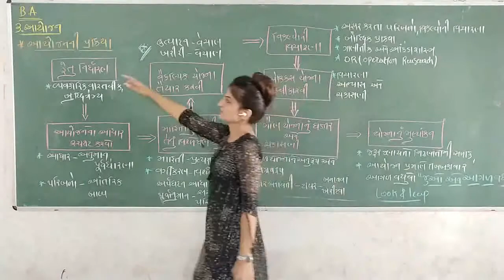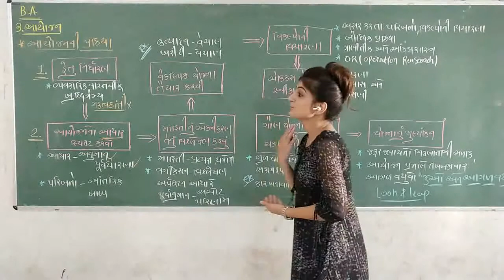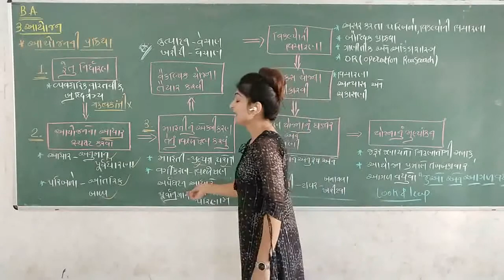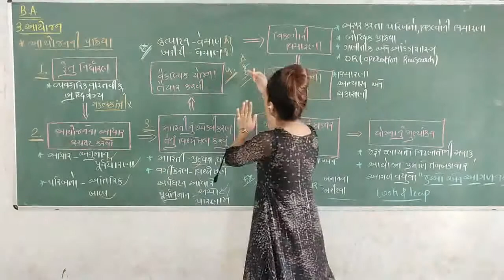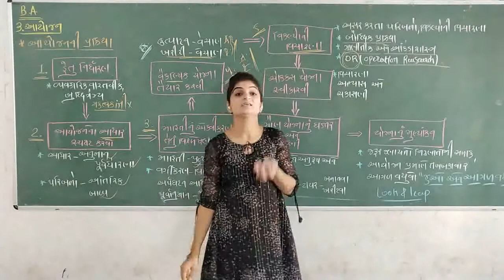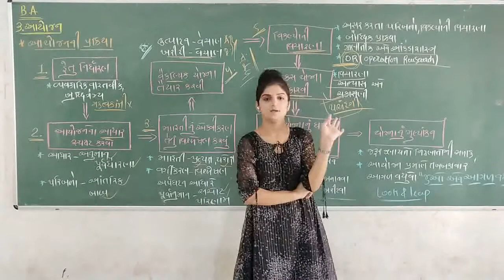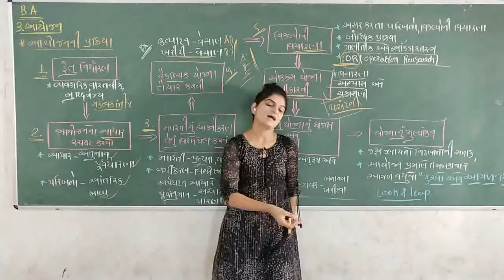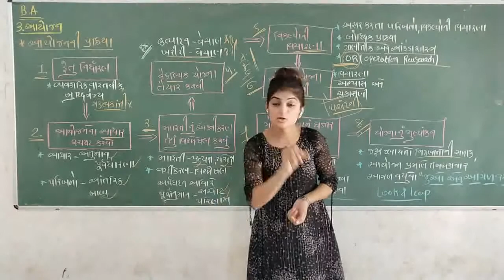ASHRUTI MADAM || STD-12 | COMMERCE | (B.A.)Chapter-3 || આયોજન ||PART_3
ASHRUTI MADAM
STD-12 | COMMERCE | (B.A.)
Chapter-3  || આયોજન ||
PART_3